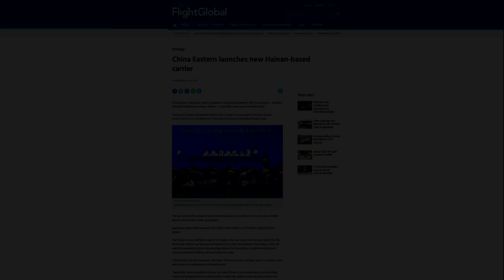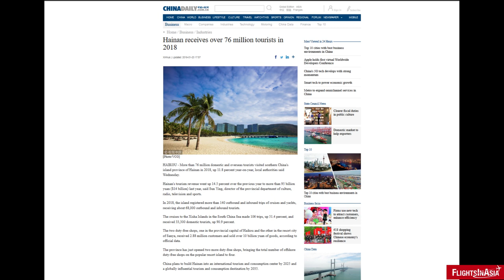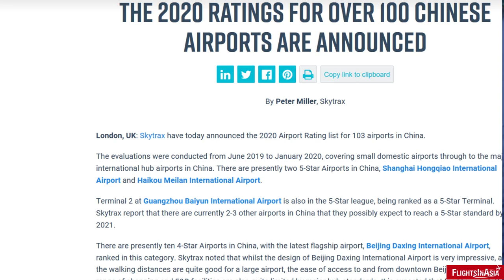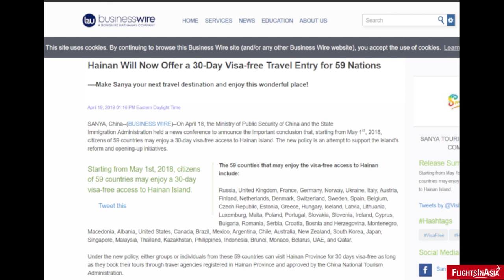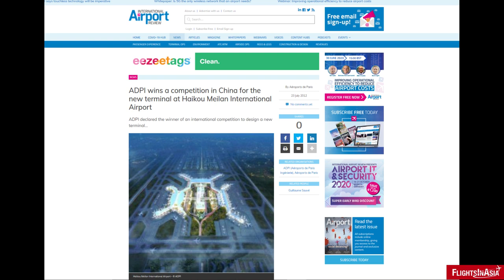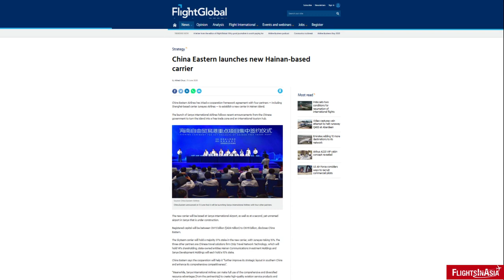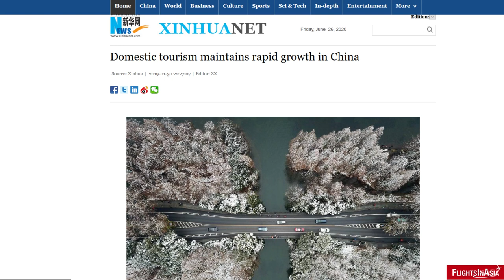China's Hawaii (Destination Development)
A recently announced Hainan-based airline venture by China Eastern is part of a much larger plan to turn Hainan - China's Hawaii - into an economic and travel hub of Asia.

Video/Image Credits: Hainan Tourism Board, Wikimedia Commons